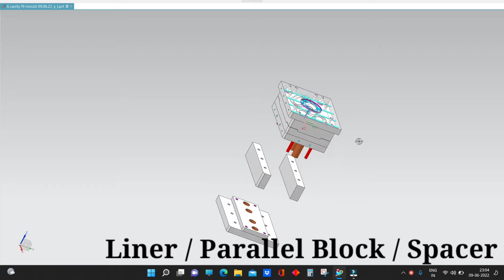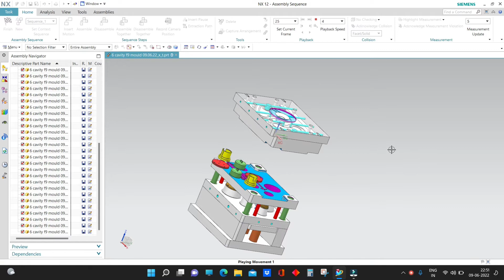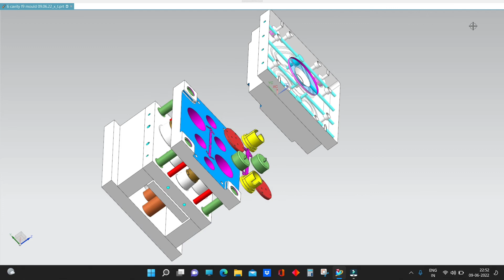Stripper Plate mould design Animation video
🌐  Part_1 How to Design Elbow 4 Cavity Mould Design | Core cavity Extraction | complete Mould Design Tutorials

🌐 How to Design Football in Nx Unigraphics || Soccer football 3D Design || Step By Step full tutorials

USEFUL VIDEOS LINK HERE GO AND CHECK IT OUT.

If you want to choose your career in Design engeneer then you should visit in this at once .
Very soon we are going to start complete cad tutorials for beginners.

Learn Cad software And Be successful in your life career.
Follow the simple step and grow in your life..

If you want to ask me any suggestions about this cad software then ask me without hesitation .

Thanks for visit to my you tube channel "Designer Ali"

In this channel we provide you complete knowledge of cad tools 3D Modeling Mould assembly features sample production and complete mould design.
and also upload the all type of mould production videos.
which help you to understand in a better way.

Design Software- Nx Cad

DESIGNED BY mdalistriker